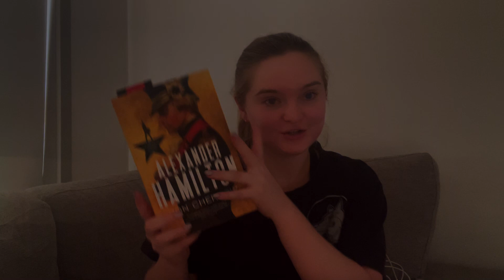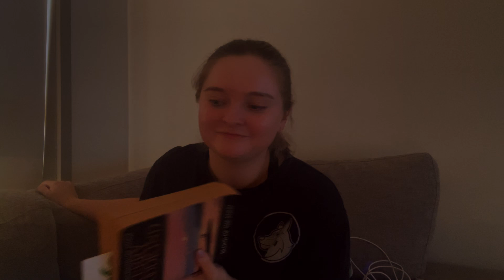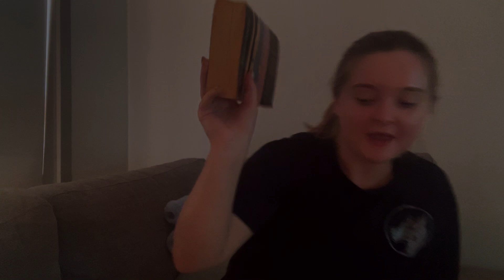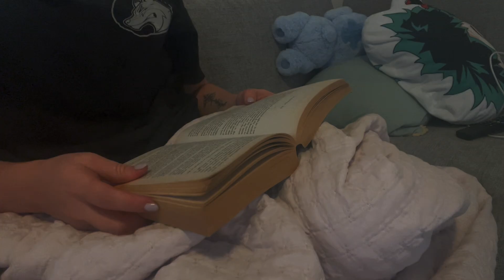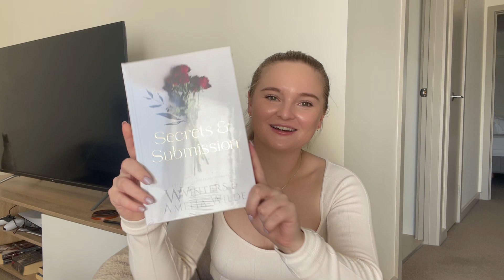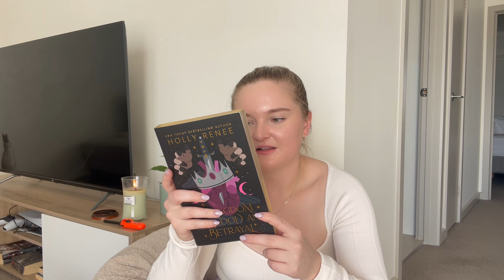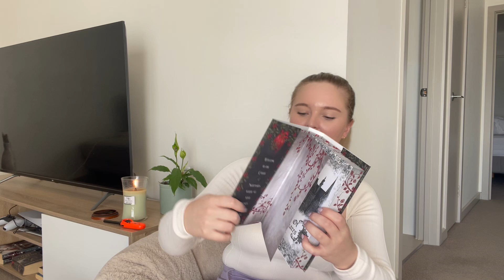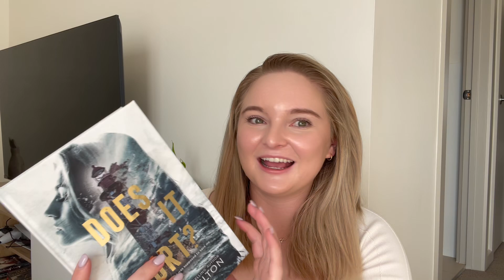weekly reading vlog | baking, spicy romance book haul, raving about BOTF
Hey guys! Welcome to my first reading vlog. I hope you enjoyed it! Please let me know if you have any feedback, I would love to hear from you.

Instagram & TikTok - cyrillicsanga